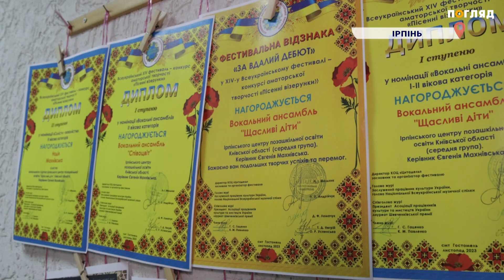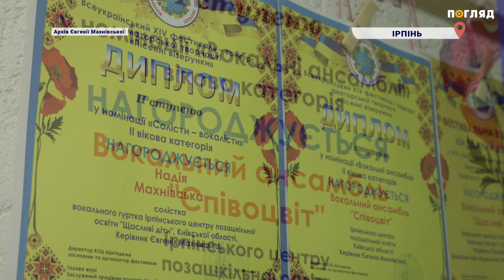В Ірпені дітей безкоштовно навчають вокалу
Співають, танцюють та підтримують один одного. Вокалісти з Ірпеня здобули призові місця на Всеукраїнському конкурсі аматорської творчості, що відбувся у Гостомелі. Вони безкоштовно відвідують вокальний гурток в центрі позашкільної освіти. Серед учнів переселенці, діти військових та з особливими освітніми потребами. Викладає для них вчителька та колишня учасниця тріо бандуристок  - Євгенія Махнівська. Про особливість її занять - розпитала Марія Марчук.